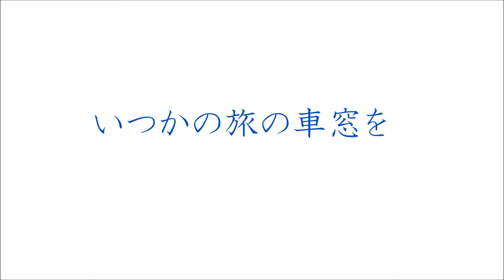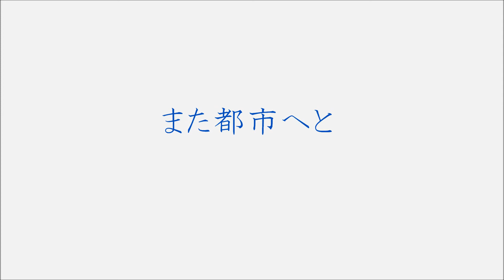（２）新幹線の旅・小倉駅発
日々に追われているからでしょうか？
ゆったりした間の編集になってます
これを撮影した時は楽器フェアに向かう道中だったので細かいカットを入れて動画を作ろうと考えてたのでしょう。
今観ると風情がない

定年したら日本一周を動画にして投稿したいものです
６５歳青春１８きっぷの旅とか

撮影２０１６年１１月２日８：２１頃